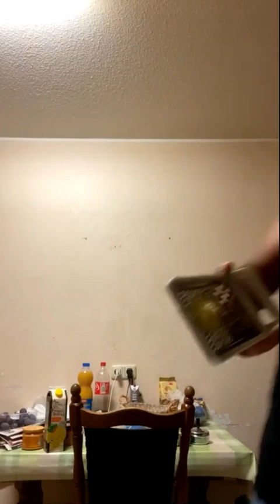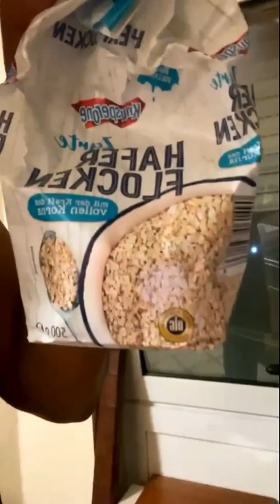Jalani Saleem Important Cook !! - [ Jalani Saleem - Episode 274 ]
Jalani Saleem
Important Cook !!

IG : @earthworld_deaf_dear ( Follow 100K )

Thanks You All Deaf And World :D